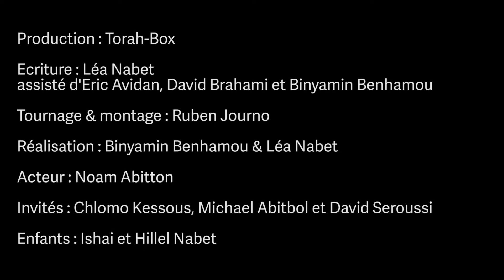Projet Darka n°1 - Pessa'h : idéal VS réalité